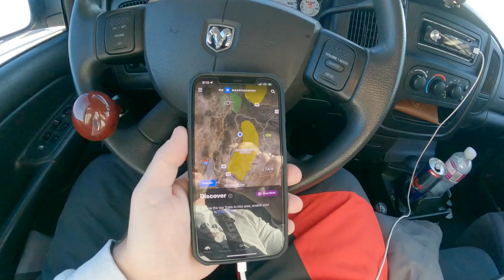Backcountry Jumps & Mountain Climbs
We hit some really steep mountain climbs & built a jump in the backcountry. We had lot's of Polaris, some Arctic Cat, a Skidoo & a Yamaha.

Gear Links
GoPro Hero 9
My Camera